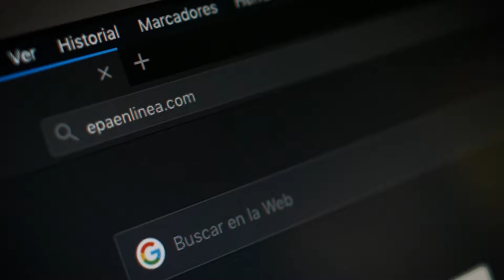¿Qué es una entrega de confianza? | Ferretería EPA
Ahora puede pedir todo lo que necesita para su hogar desde epaenlinea.com. 😎 Todas sus compras de hasta 100 kg las llevaremos hasta su puerta por solo 1000 colones. Aplica para entregas en la GAM. Comparta este video en público para participar por tres órdenes de compra de 25000 colones. Reglamento

Visite Epaenlinea.com